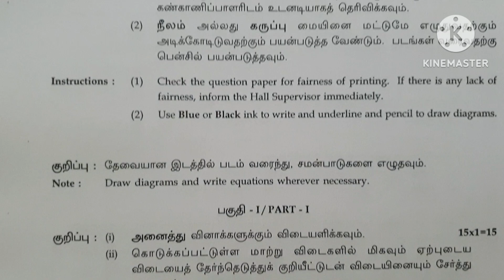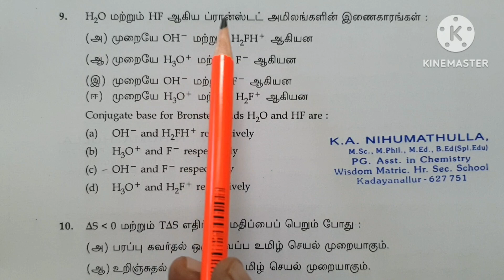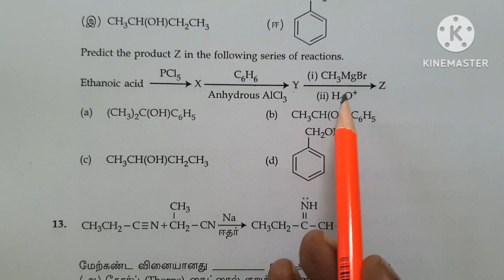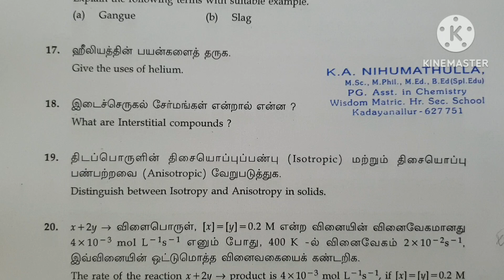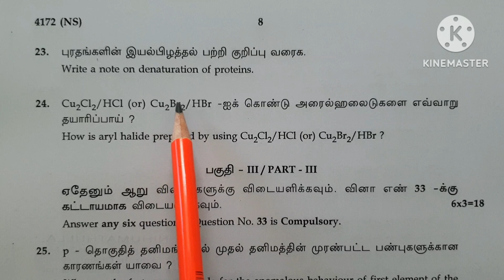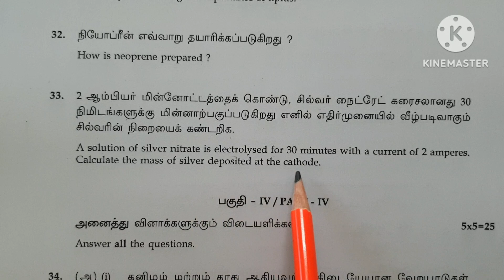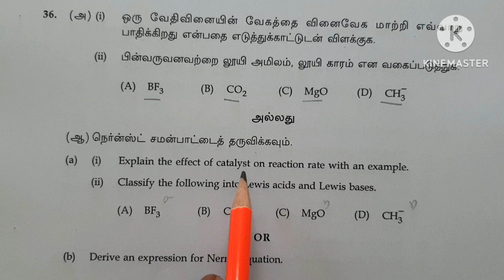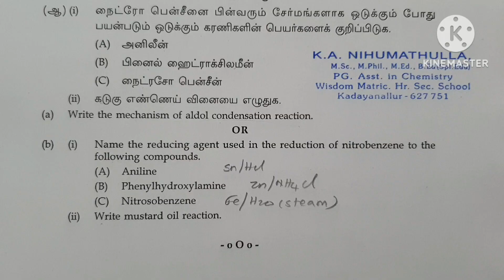12th chemistry/important questions/public exam/centum score/Government model question paper - 2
12th chemistry/important questions/public exam/centum score/Government model question paper - 2